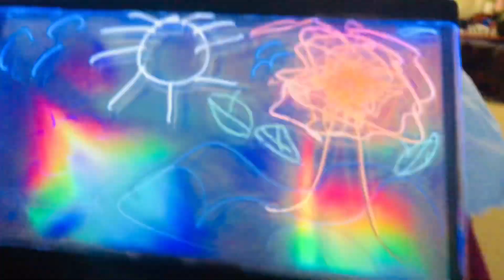✍️ DRAWING-helps kids improve their fine motor skills and hand-eye coordination #wil@3